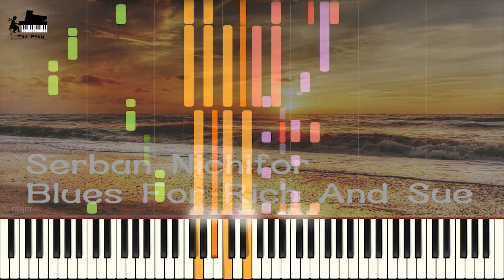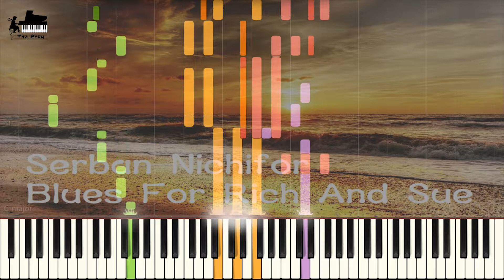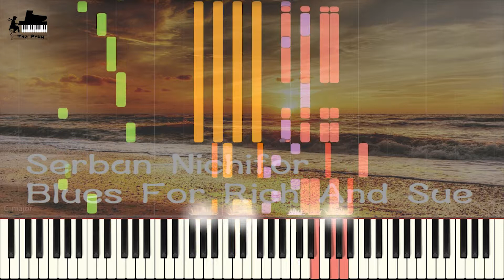Serban Nichifor - Blues For Rich And Sue (세르반 니치퍼 - 부자와 슈를 위한 블루스)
♕ Music Title : Blues For Rich And Sue